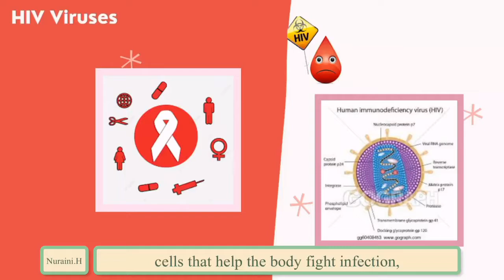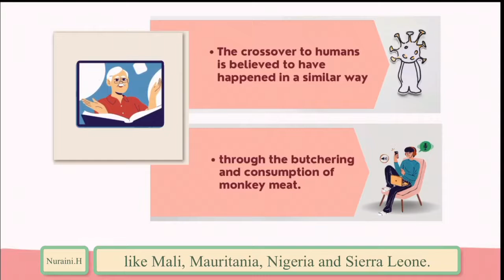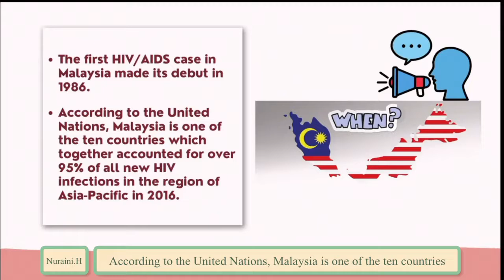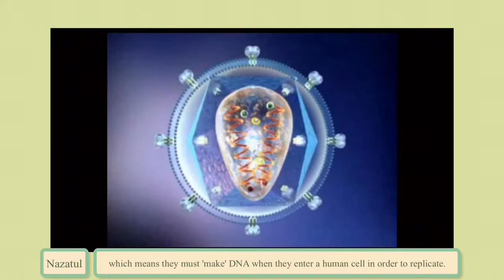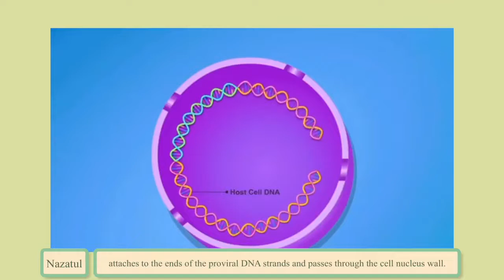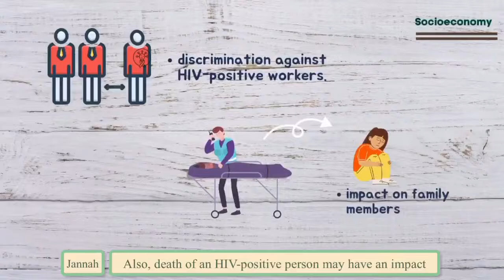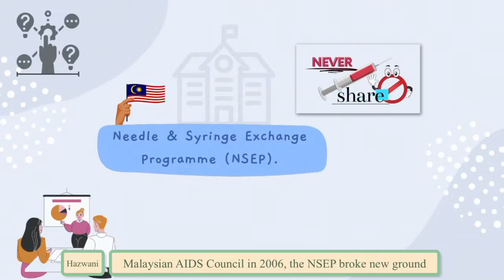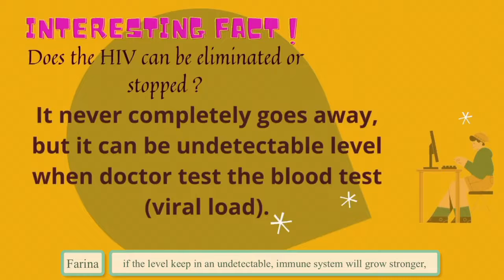HIV (Human Immunodeficiency Virus) DOCUMENTARY - MIC281 General Microbiology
Assalamualaikum dan salam UiTM dihatiku, we are the students from UiTM Cawangan Negeri Sembilan Kampus Kuala Pilah, here to present our MIC281 (GENERAL VIROLOGY) video assignment about HIV (human immunodeficiency virus).

Dear viewer, we hope you could lend us a bit of your time to view this documentary video and acquired some knowledge from it. Do leave us some thoughts to improve by commenting.

Timestamps

0:00 - 0:11 - Meet our team members!

0:14 - 7:02 - History of the virus (What is HIV Viruses?, How it spread?, How it was first found?, Did HIV come from monkeys?, How did HIV cross from chimps to humans?,  How did HIV-2 get passed to humans?, When and where did HIV start in humans?, Did HIV start in Africa?,  How did HIV spread from Kinshasa?,  Since when HIV was founded in Malaysia?, How do I know if I have HIV?)

7:03 - 13:14 - Introduction to HIV Virus (How does the HIV Virus Infects?, The structure of HIV, The HIV life cycle)

13:16 - 16:02 - Impact of the Virus (Health [Symptoms of HIV], Socio-economy, Emotion)

16:04 - 19:07 - How the government control the disease (MOH & MOE, JAKIM, NSEP, The treatment for HIV)

19:08 - 20:34 - Interesting Facts about HIV (Is HIV-2 less infectious than HIV-1?, Can HIV be eliminated or stopped?, HIV cannot spread through?)

Special thanks to our lecturer Dr. Muhammad Aidil Ibrahim for his guidance and chance for us to showcase this knowledge. Thank you as well to our group members that has work hard to contributed in this video.

Group Members:
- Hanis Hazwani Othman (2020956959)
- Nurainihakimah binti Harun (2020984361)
- Nazatul Ashelah binti Aljahari (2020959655)
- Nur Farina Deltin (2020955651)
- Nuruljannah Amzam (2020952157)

Source:
1. Dr.G Bhanu Prakash Animated Medical Videos - How the HIV Infection Cycle Works - Animated microbiology
2. Drugs.com - HIV Animation

Do share if you think this video would be beneficial for everyone.